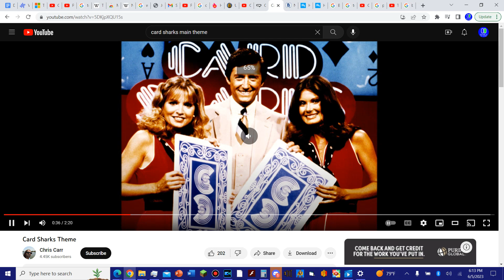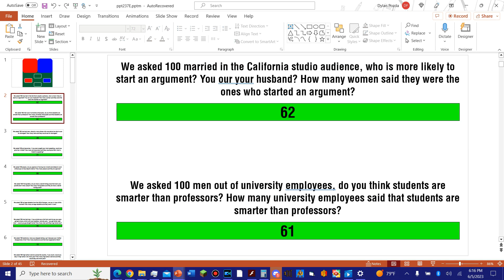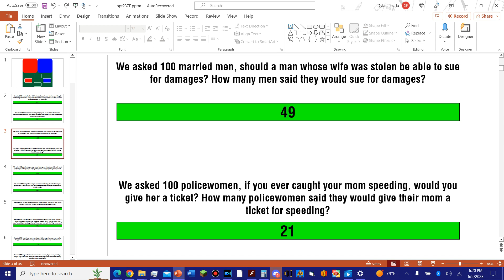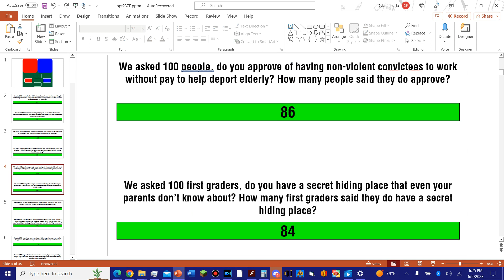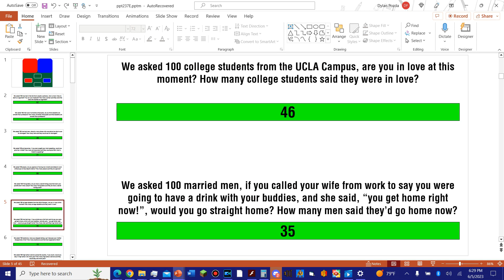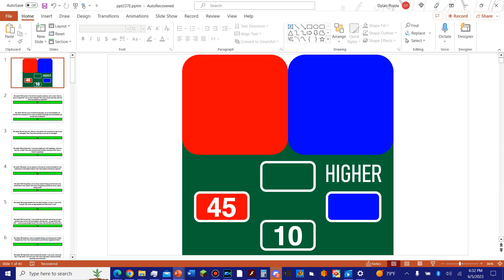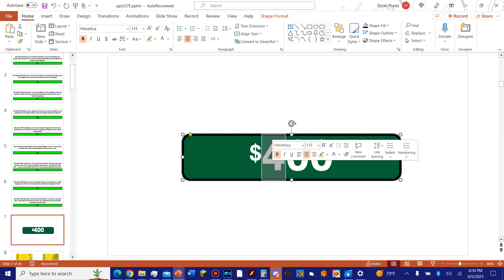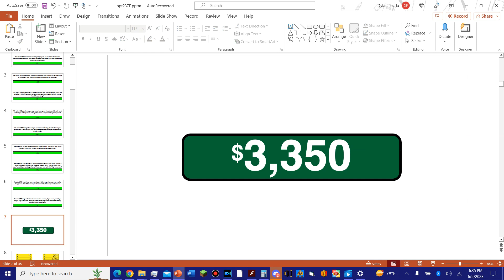Dylan P's Card Sharks - Season 1 Quarterfinals 1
I'm now starting the tournament of champions! Which one of these two will move up to the semifinals?
Challengers: Elijah Willis and Rodney1279